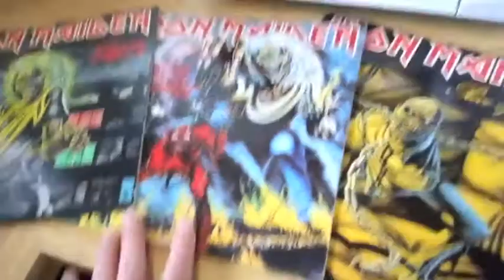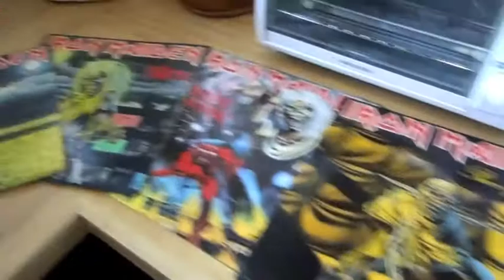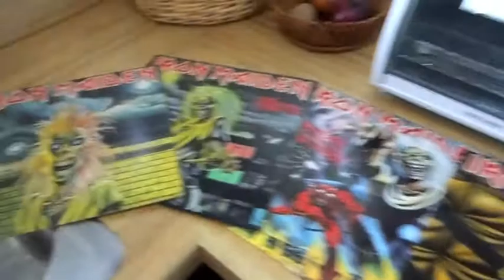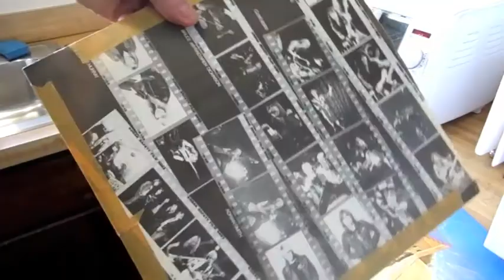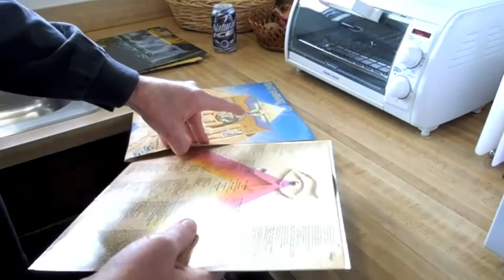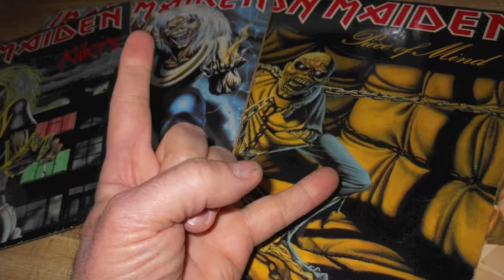HEAVY METAL BBQ - IRON MAIDEN Albums - Highlights of HM BBQ!!!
Anyone interested in these original releases of these Iconic Metal albums……. Purchased during those years when they were released!
I'm up for taking bids…….. ROCK ON! HEAVY METALLLLL!